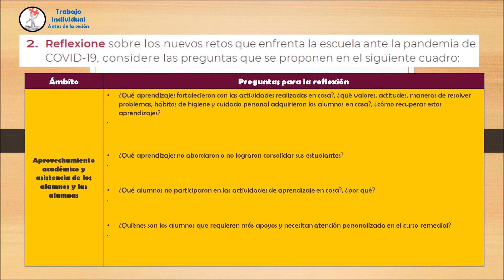SESION 2 CTE HACIA LA MEJORA CONTINUA DE NUESTRA ESCUELA